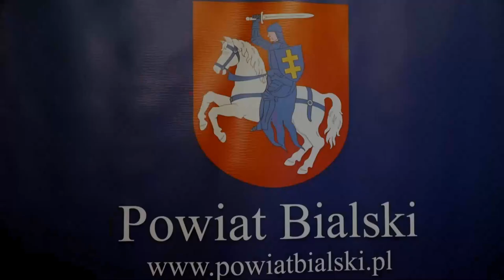Stanowisko dotyczące sytuacji myśliwych i rolników w Powiecie Bialskim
29.11 w budynku Starostwa Powiatowego w Białej Podlaskiej odbyła się konferencja prasowa Starosty Bialskiego Mariusza Filipiuka. Przedstawione zostanie stanowisko dotyczące sytuacji myśliwych i rolników w Powiecie Bialskim, w związku z utrudnieniami w zakresie prowadzenia szeroko rozumianej gospodarki łowieckiej na obszarze objętym stanem wyjątkowym.